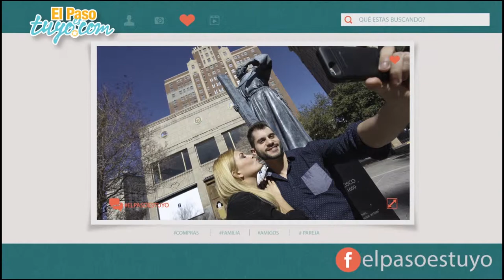El Paso Es Tuyo Summer 2015